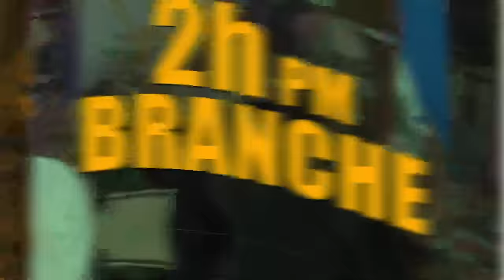Lari a Cho..Guy Philippe parèt tout Kòl...Ariel ranfòse Sekirite l/ Yanick